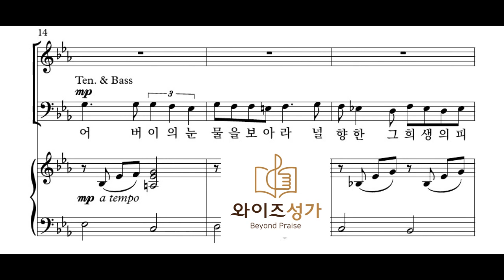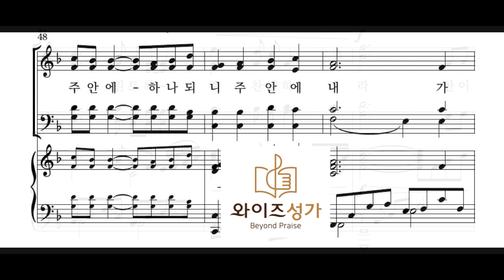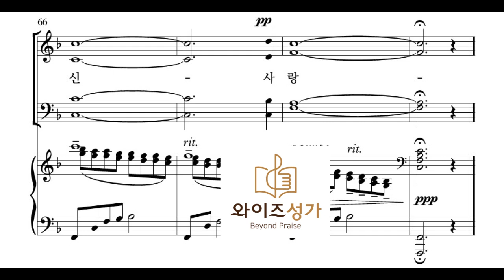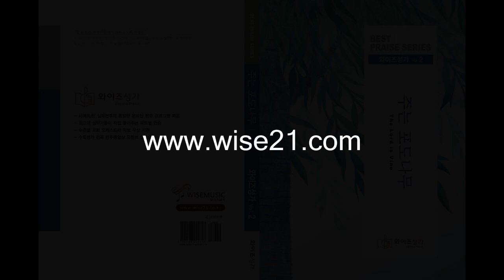어버이주일찬양 10 날 위한 기도(와이즈성가2집)알토